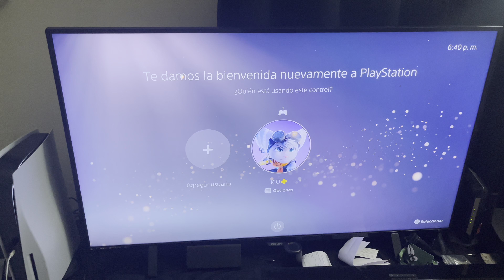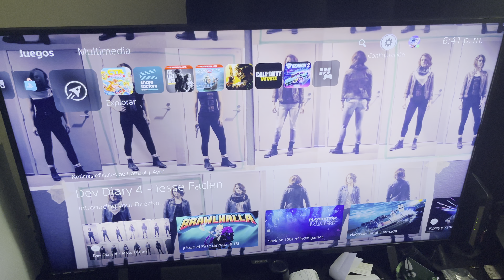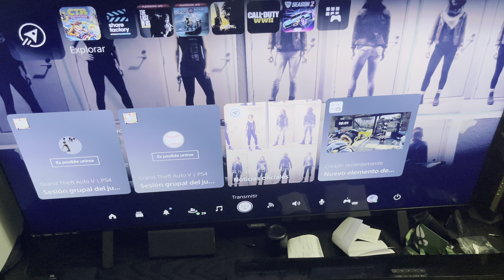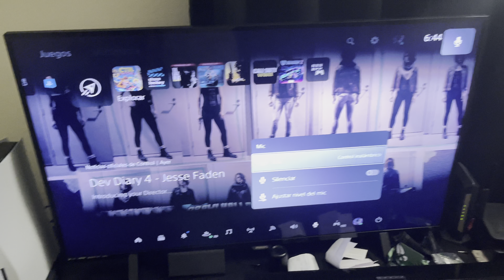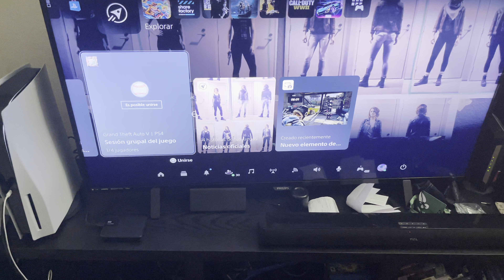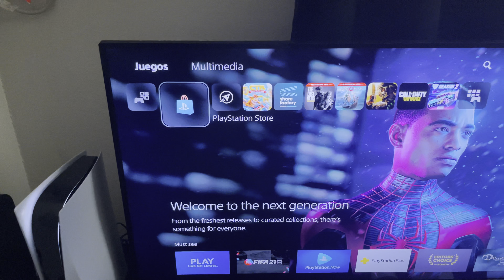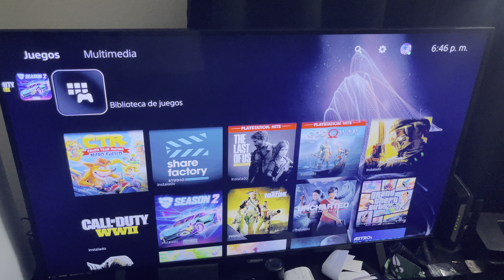Mostrando mi PS5 a ustedes. Suscriptores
Enseñando este video de mi nueva consola PS5 que por fin llego en mis manos. Espero que le gusten este video